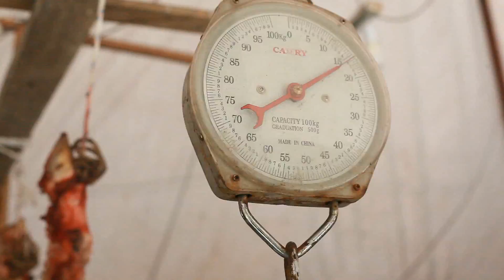my agro hub resources video